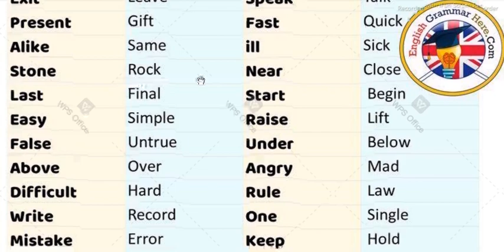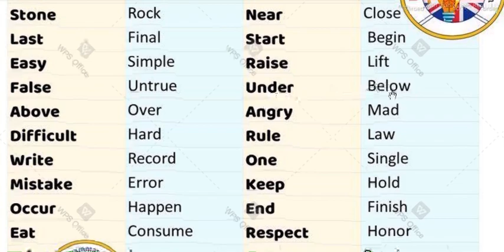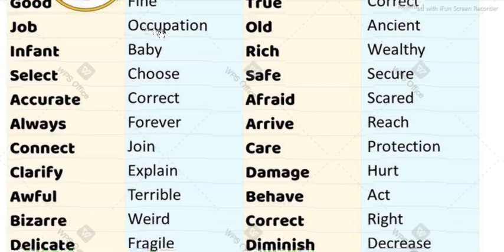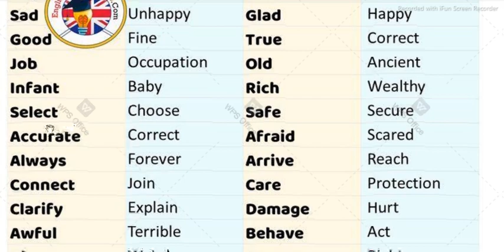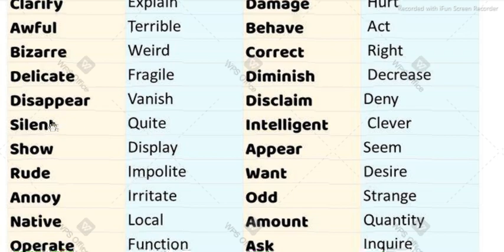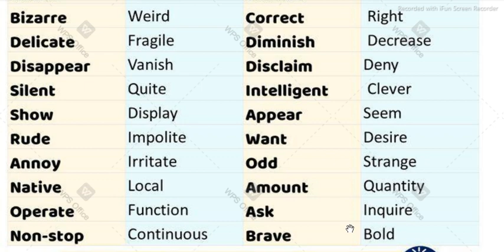Learn 50 Common Synonyms Words in English to Improve your Vocabulary